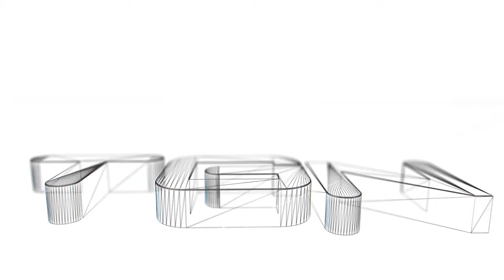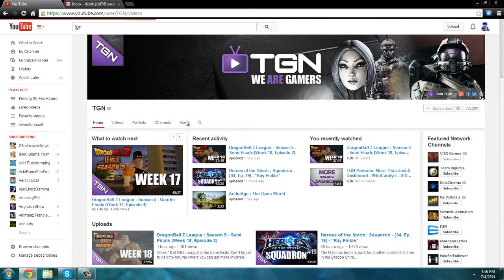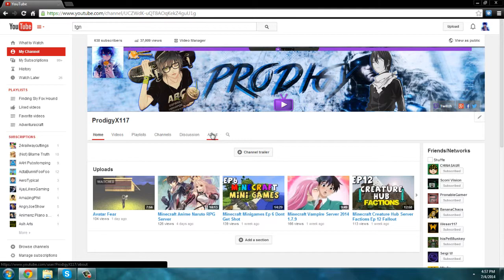TGN Partnership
Ian Fever
LisaMitchel
SicKids
Lusid
Monster cat
Ian Fever